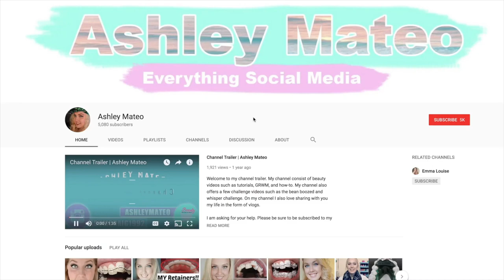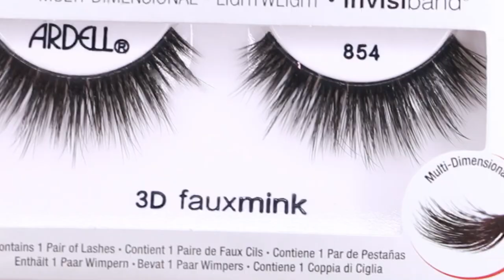James Charles Casting Call: Ashley Mateo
Here is my jamescharlescasting video!

My name is Ashley Mateo and I am 27 years old from Upstate New York. I am a wife, momma, and self taught Makeup Artist.

I had to do my submission video in the form of a voice over because as a person who struggles with anxiety it’s hard for me to focus on what I want to say at the same time at focusing on my makeup look.

Also, mom life of a toddler means random yelling and weird noises in the background at all times.

I grew up very poor and could not afford braces. I was extremely bullied in school and was left feeling very insecure. When I got older and went off to college I used some of my student loan money to get braces. This was the best thing i could have done for myself as it changed everything for me. I joined youtube to share my braces journey and there began my love for social media. Years later when i got pregnant with my husband I grew distant from YouTube as it was too hard to keep up with my new life.
I got lonely as a stay at home mom and wanted to do something to contribute to the family income and that is how i found the app called TikTik. In just over a year my following on TikTok grew to over 300,000 fans. This motivated me as i was able to share makeup videos faster and do my makeup live in front of the world nightly.
I then got an opportunity with the Likee app and began doing the same thing there. I was making some of the most amazing friends and fans and grew my likee following to over 550,000 people in less than a year!
I am getting the courage to come back to youtube knowing i have changed so much. I was going to relaunch my channel on Jan 1st but i am doing so early due to the James Charles Casting call.

Likee @Ashley Mateo